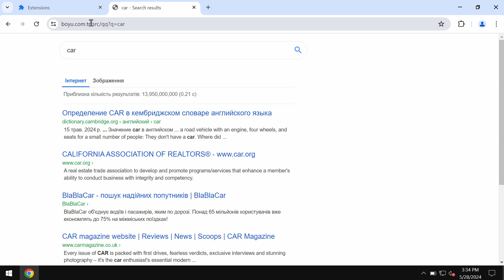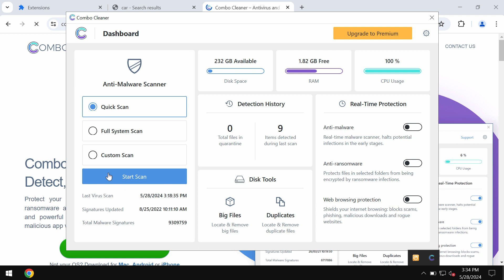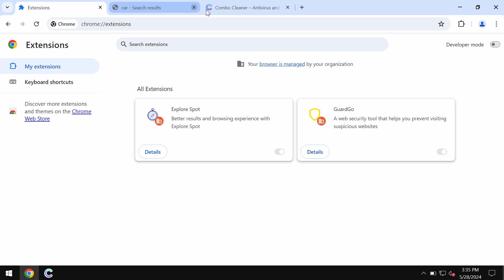Remove Explore Spot [boyu.com.tr] virus.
Explore Spot (exporespot.io) is an unwanted browser extension for Google Chrome. This extension initially redirects the search queries via explorespot.io and then delivers the so-called results by boyu.com.tr. Don't tolerate this extension. Remove it with Combo Cleaner Antivirus via the official and fix your entire computer with its help.

More information about this threat can be found in this detailed guide